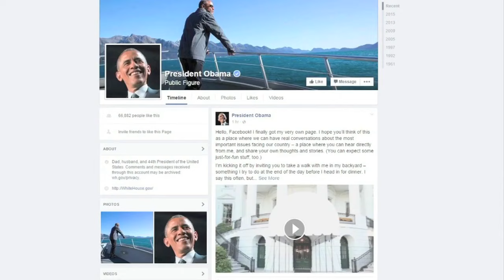Should You Friend Family Members On Facebook?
Facebook is great for reconnecting with old friends from school, camp or previous jobs. It’s also a great way to keep up with the news. But when it comes to family members, who should we friend and follow? Jason DeRusha and Kylie Bearse report (5:11). WCCO Mid-Morning – Nov. 11, 2015